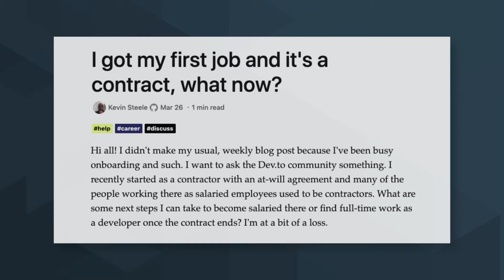Contract vs Full-Time Software Developer